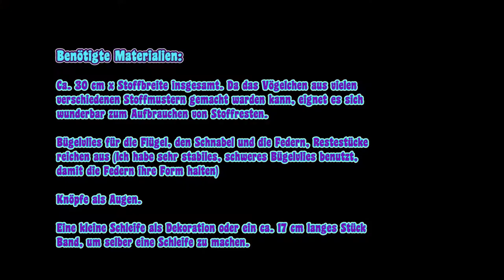DIY | Vögelchen 'CHIRPIE' | Schritt für Schritt Nähanleitung • Sami Doll Tutorials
In diesem Video machen wir ein kleines Vögelchen aus Stoff, Knöpfen und Polyfill. Es ist ca. 18 x 25,4 x 9 cm groß.